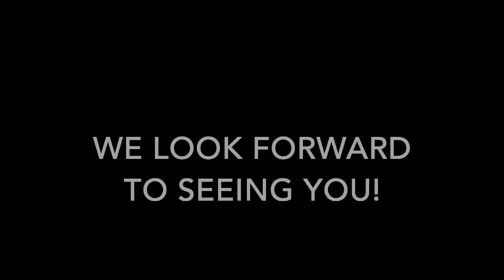Alpha Epsilon Delta, Pre Health Honor Society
AED is Denison's pre-health honors society that aims to help pre-health students learn more about the health field.